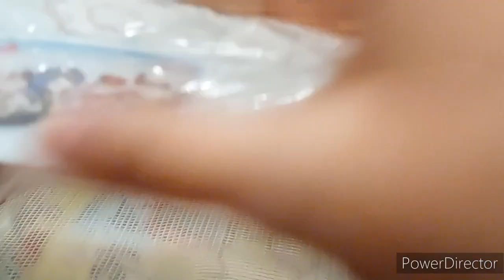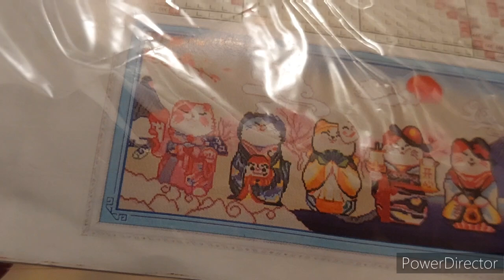Semaine "Choix des abonnés ", Jour 2🩷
Dans cette vidéo,  je vous propose de découvrir la 2ème  toile de la semaine "choix des abonnés ".
C'est vous qui avez choisi les sept toiles que je vais broder en votant parmi mes en-cours 😊.

Jour 2: Les huit chats japonais 🩷

👉Groupes FB cités :
-Les défis des brodeuses :

A bientôt.